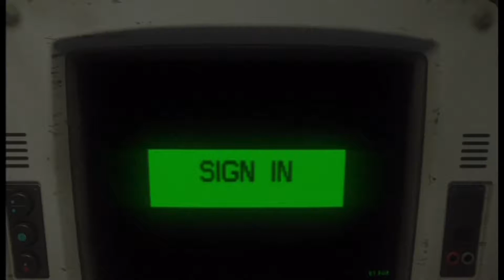TOTAL COMPLETE ANGUISH | Alien Isolation | Part 12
Nope. Nope. NOPE. NOEP. NOPE. NOPE. NOPE. NOPE. NOPE.